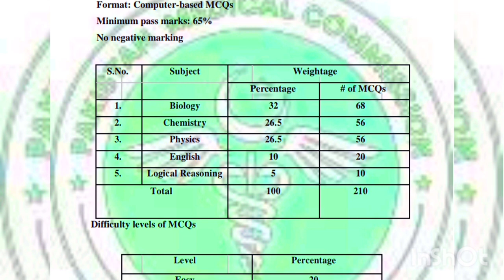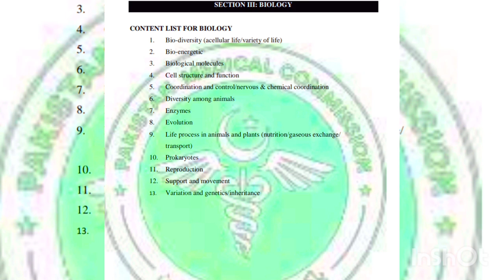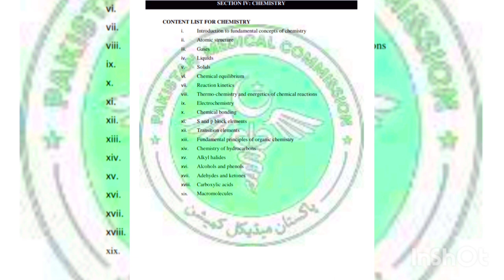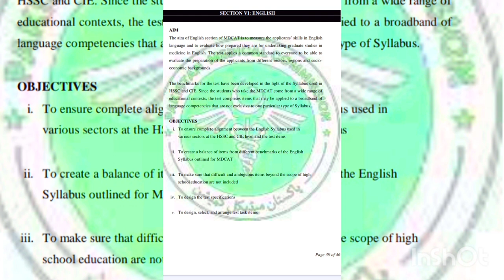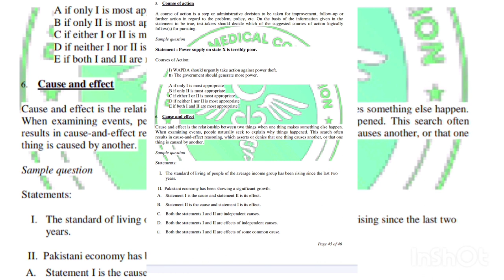Mdcat 2022 syllabus || Mdcat 2022 syllabus discussion || Mdcat 2022 syllabus explaination || NMDACT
Repeaters must watch !!
 How to study for mdcat 2022
 mdcat 2022 repeaters
mdcat 2022
mdcat
pmc nmdcat 2022 date
national mdcat,nmdcat 2022
mdcat 2021
mcat 2022

mdcat syllabus 2022 pdf

mdcat syllabus

mdcat syllabus 2022 by pmc

mdcat syllabus 2021 biology

mdcat syllabus 2021 chemistry

mdcat syllabus 2021 physics

mdcat syllabus 2022 latest news

mdcat 2022 syllabus pmc

mdcat 2022 syllabus latest news

mdcat 2022 syllabus pdf download

mdcat 2022 syllabus pakistan

mdcat 2022 syllabus date

mdcat syllabus 2022 update

mdcat new syllabus 2022

mdcat english syllabus 2022